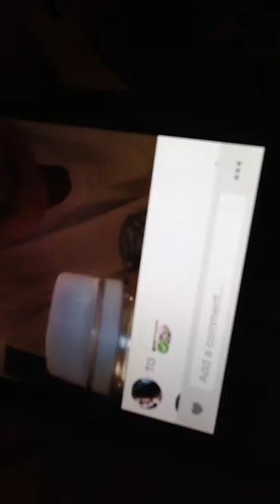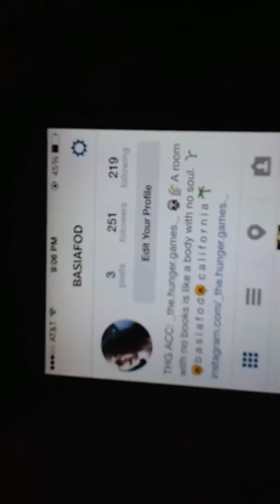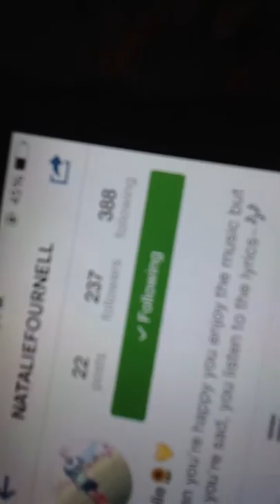Erika and Natalie. Idk what happened!!!